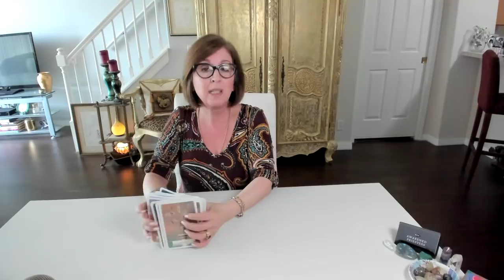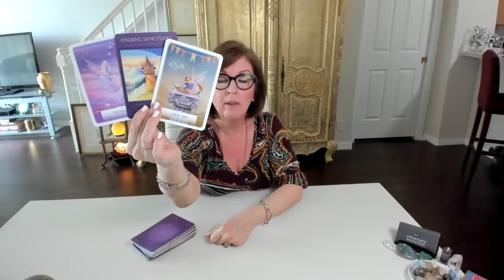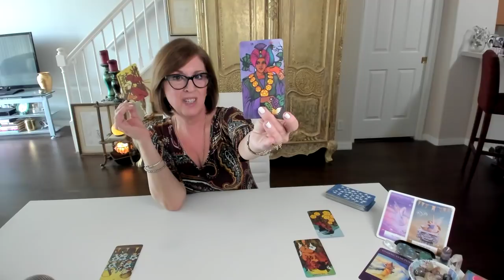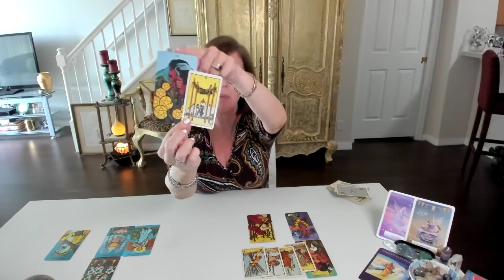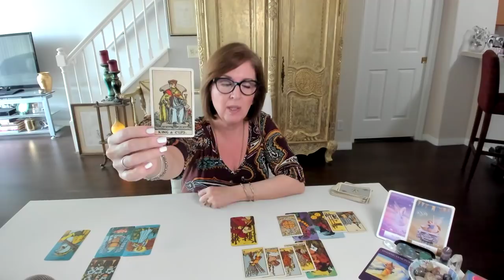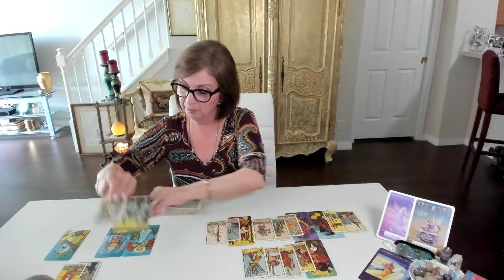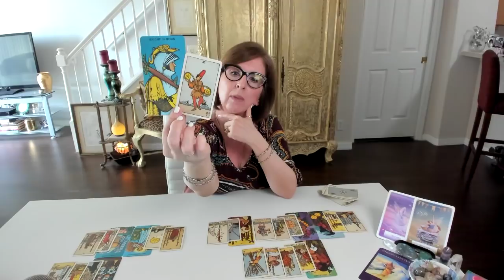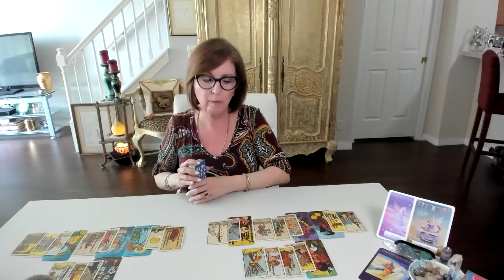CAPRICORN ♑ Manifesting their return! Twin Flame Tarot, First half September 2020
FYI - there's some fear of rejection!